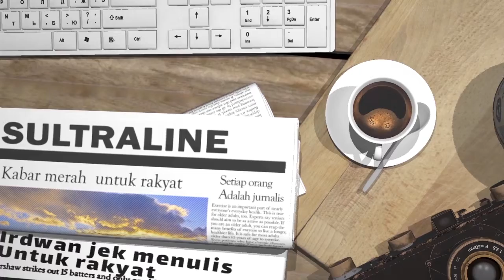WAGUB SULTRA BUKA MUSKERWIL 2 PARTAI PERINDO DI KOLAKA